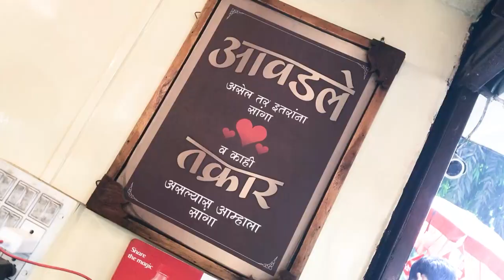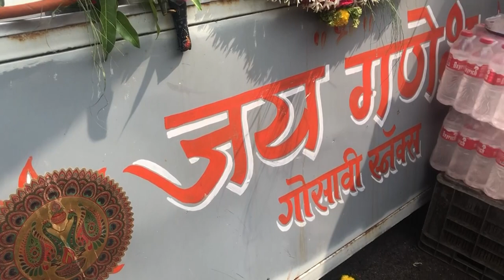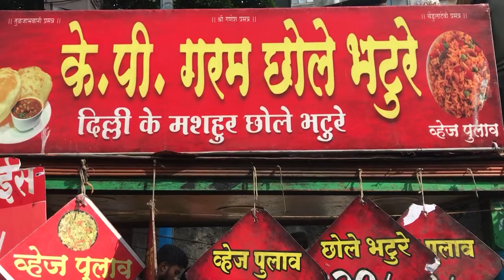Food under 20/- in Pune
ये सब बस 20 रुपए में मिलेगा
This video is a small Food tour of Pune city near The Famous Shaniwar Wada under 20 Rupees. I'll show you the shops where you will get the best and delicious food under 20 rupees budget.